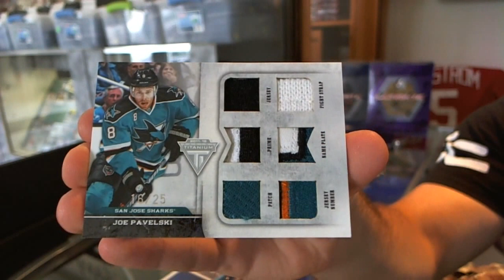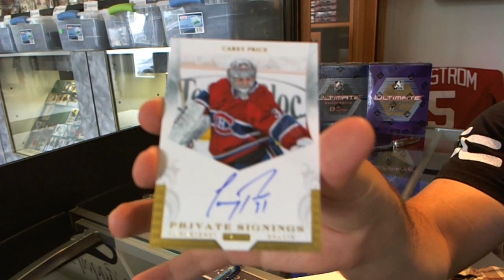Walter's 11-12 Titanium Hockey Box Break